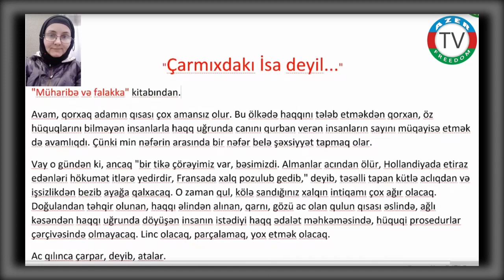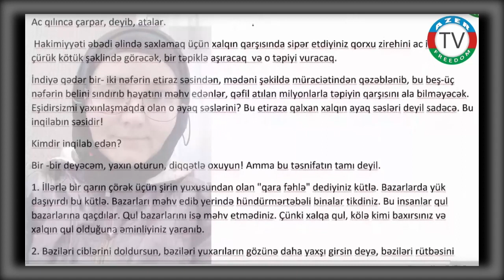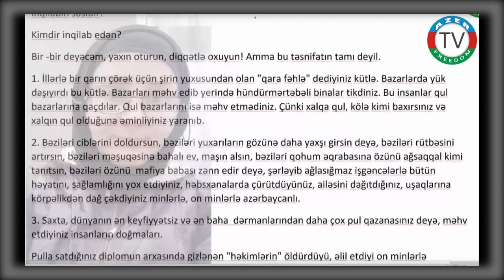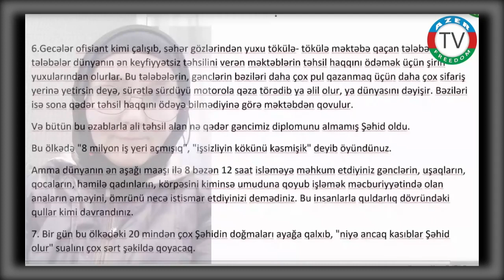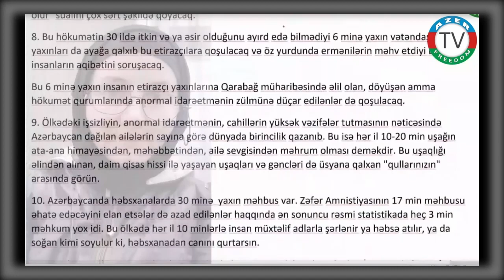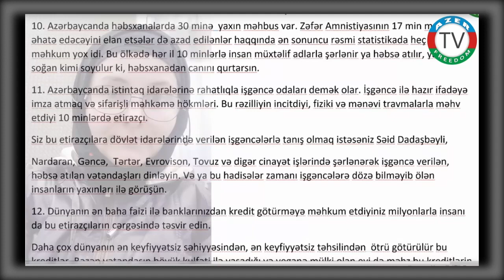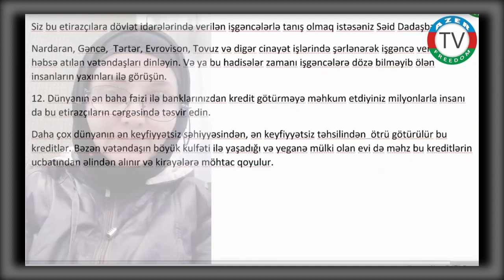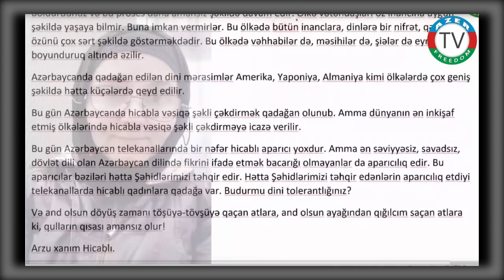"Qulların qisası amansız olur"- Arzu xanım Hicablı.